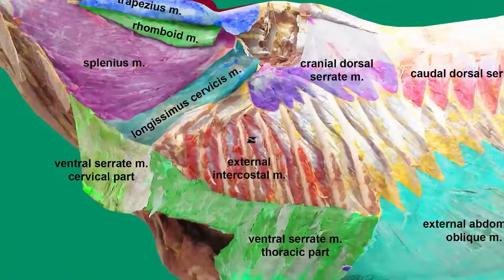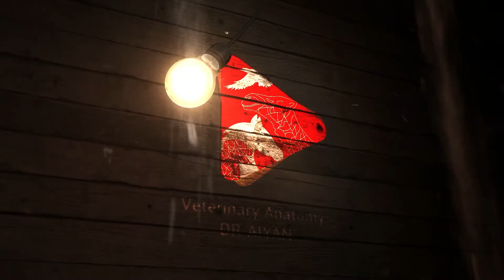Equine Anatomy - Flexor Muscles of the Carpal Joint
In this video we are going to dissect the flexor muscles of the carpal joint of the horse.
This include:
flexor carpi radialis
superficial digital flexor
deep digital flexor
flexor carpi ulnaris
Don't forget the watch the anatomical videos about the extensor muscles of the carpus & digits.

The are also some videos in our channel about the same muscles in the dog

Dr. Aiyan